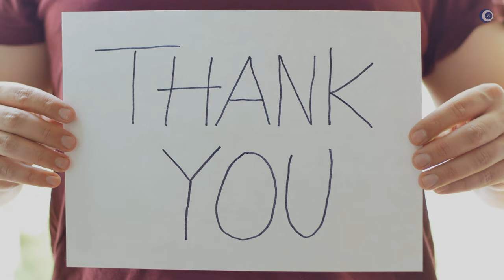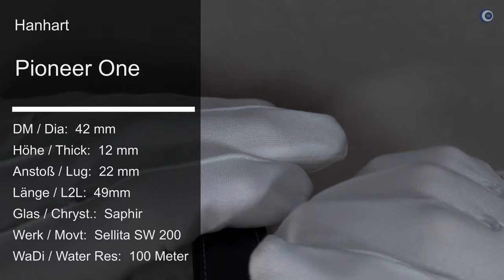Die EINMALIGE GESCHICHTE meiner Hanhart Pioneer One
Heute zeige ich die Hanhart Pioneer One - aber das wirklich tolle neben der Uhr sind die beiden Überraschungen am Anfang und Ende des Videos.

►► Amazon Links ◄◄

*** Uhrenzubehör:
► Federstegbesteck mit 4 Einsätzen von Bergeon